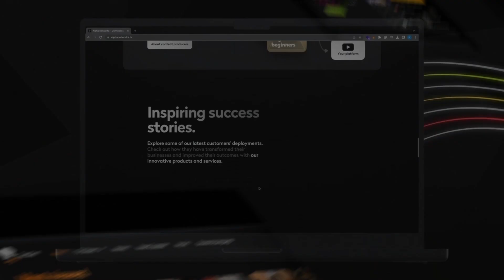Alpha Networks Website Revamp: Elevating Your Digital Experience!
Explore the exciting changes we've made to the Alpha Networks website! In this video, we take you on a journey through our revamped online space, showcasing a sleek interface, fresh insights, enhanced features accessibility, improved product showcasing, and the addition of a French version.
We've poured our innovation into every detail to provide you with a more immersive and user-friendly experience.

Your feedback drives our progress, so take a tour and let us know your thoughts!

Don't miss out on the future of TV software and SaaS video platforms.